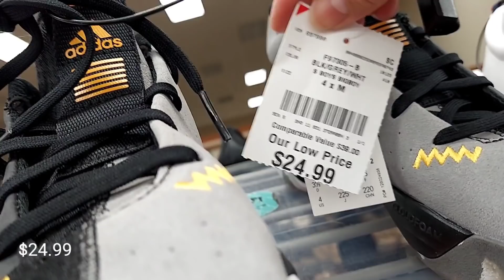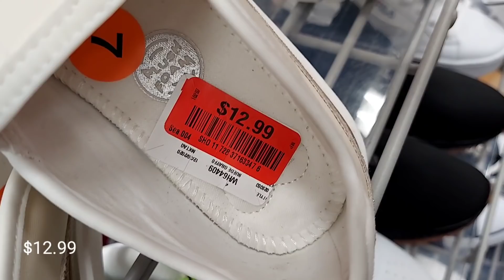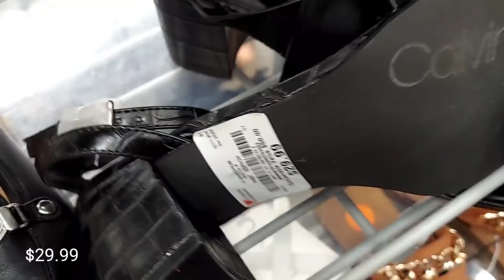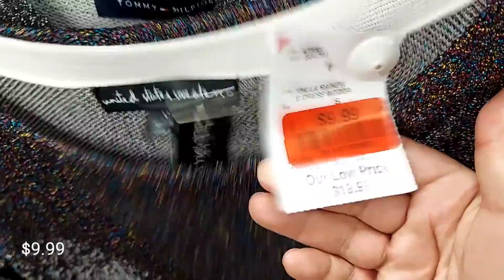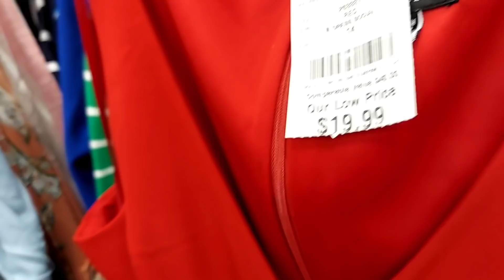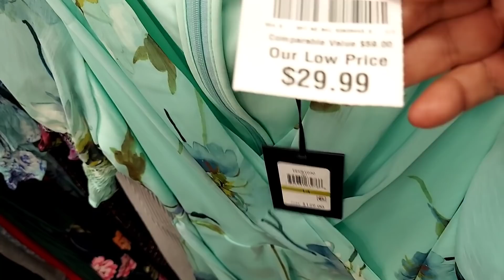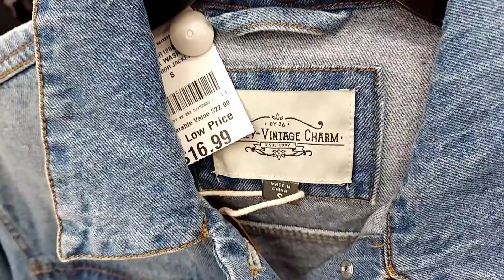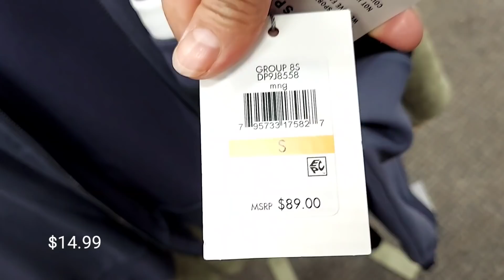BURLINGTON lo nuevo en zapatos,ropa,GUESS,Calvin Klein,rebajas🤩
fashion, moda, shoes, zapatos, clothing, ropa,